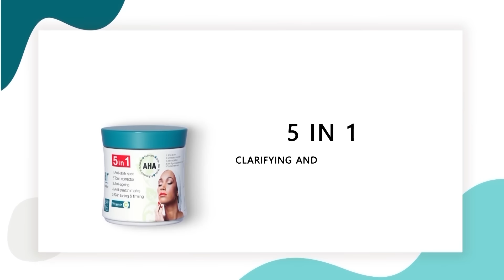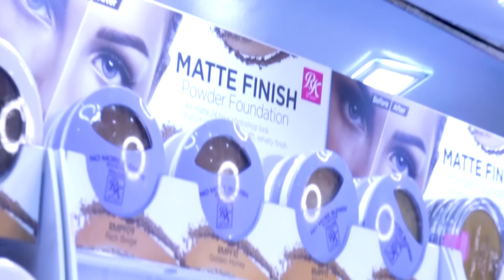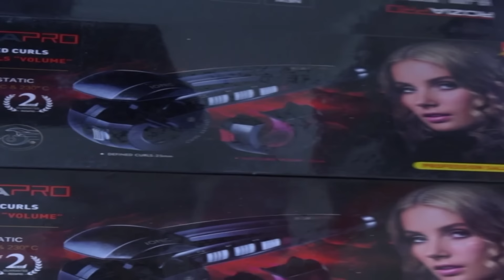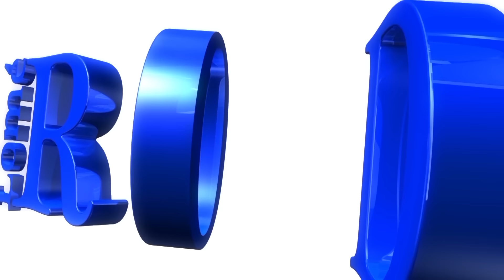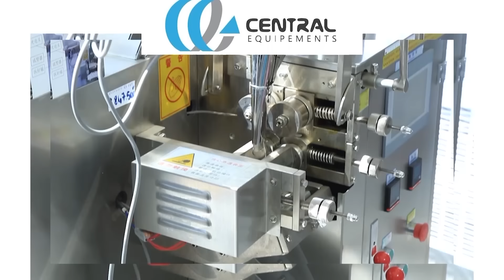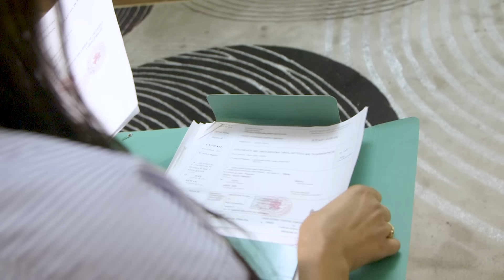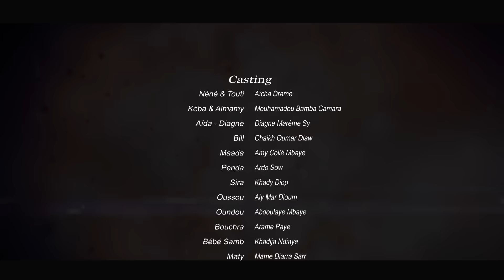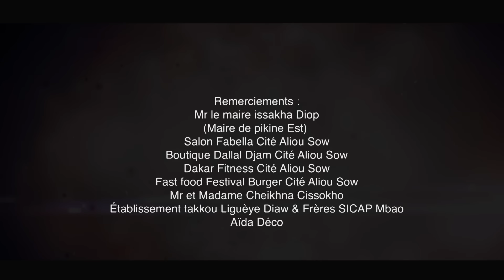DOU MAN - Episode 3 - VOSTFR